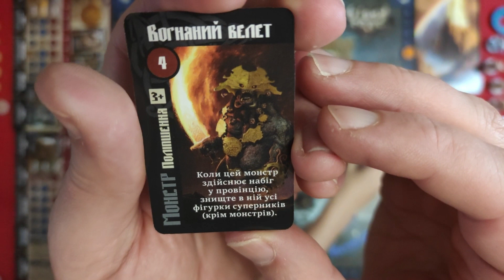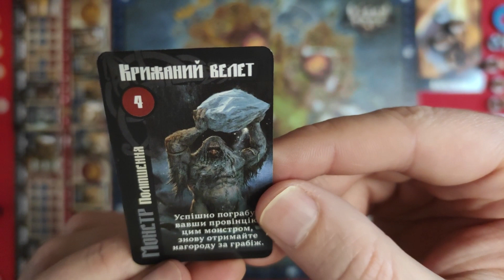BLOOD RAGE (ЛЮТЬ КРОВІ) українською. Перша гра. Частина 3. Летсплей.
Третя Епоха у настільну гру Лють Крові. Підсумки та враження від гри.

00:00 Третя Епоха
40:34 Підсумки партії
45:40 Враження від гри